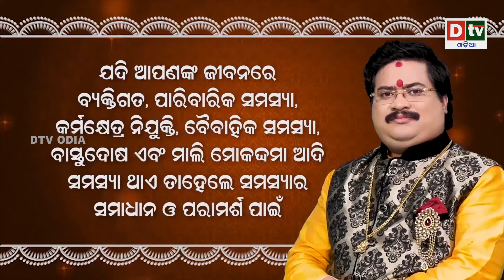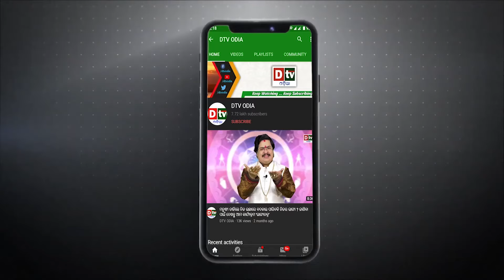ରବିଗ୍ରହଙ୍କସ୍ଥିତିକିପରିଥିଲେଆପଣ ଶୁଭଫଳପାଇପାରିବେ?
ରବିଗ୍ରହଙ୍କସ୍ଥିତିକିପରିଥିଲେଆପଣ ଶୁଭଫଳ ପାଇପାରିବେ?| Bhagya Darpan | Dr Bhabanishankar Mohapatra |@dtvodia